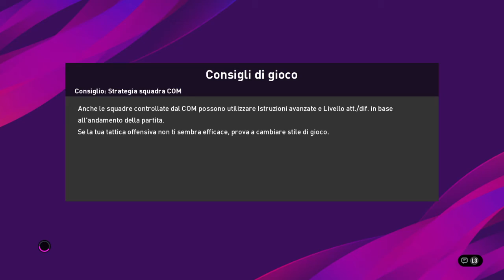Empoli vs Perugia - BeSports: il Campionato Ufficiale della Serie B